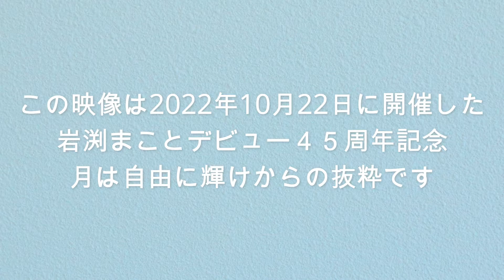FUJIYAMA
月は自由に輝け#9（岩渕まことデビュー45周年記念ライブ/2022年10月開催）から「FUJIYAMA」をお聴きいただけます。
‹出演›
Vo.　  岩渕由美子
Vo.Gt. 岩渕まこと
Vo.Gt. 岩渕保輝